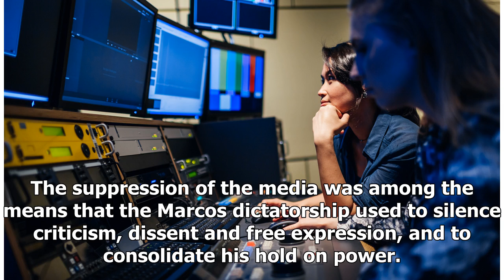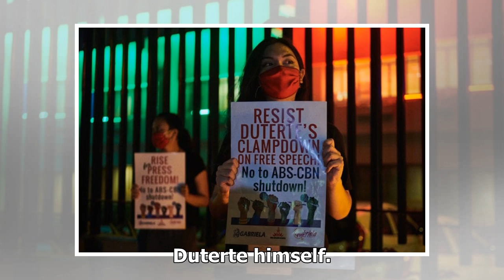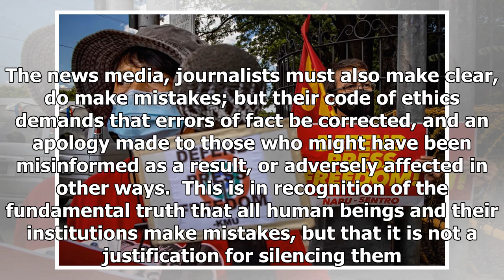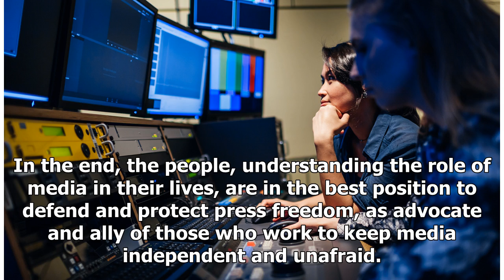Breaking News - Philippines: Media groups worry over return of authoritarian rule after ABS-CBN...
Breaking News - Philippines: Media groups worry over return of authoritarian rule after ABS-CBN franchise rejection - IFEX

A congressional committee has voted to reject the franchise application of ABS-CBN, the Philippines' largest TV and radio network. Since 2016, President Rodrigo Duterte has castigated the network for its critical reporting and has threatened the non-renewal of its license. This statement was originally published on cmfr-phil.org on 12 July 2020. THE DENIAL by the House of Representatives of ABS-CBN’s application for the renewal of its franchise is but one more step in the return of authoritarian...